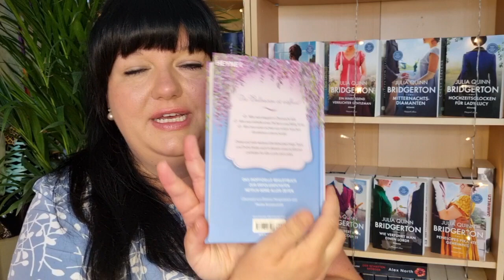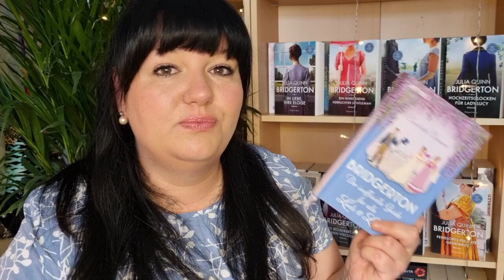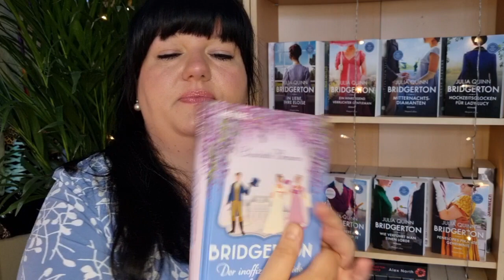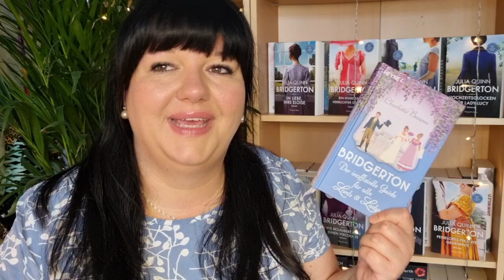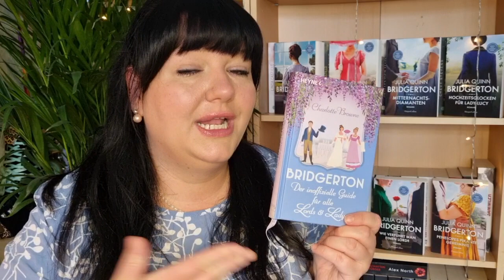Bridgerton - Der inoffizielle Guide für alle Lords und Ladys